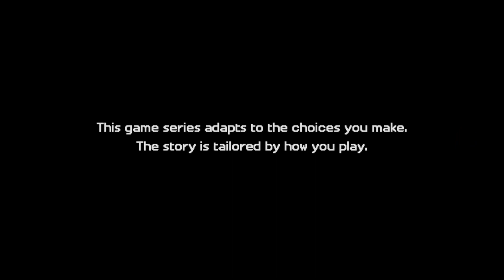Let's play "Minecraft Story Mode Season 2 Episode 1"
"Let's play" is a series of videos with gameplay from various games, old or new, without facecams, or voice over. Just gaming.
On this one, i am playing Minecraft Story Mode Season 2 Episode 1 See the game, decide if you like it and get it or not.
The game  is an episodic point-and-click narrative-driven graphic adventure video game based on the sandbox video game Minecraft,  released across multiple platforms.
The game was developed by Mojang AB, the developer of Minecraft, in collaboration with Telltale Games.
As you can see it is an adventure game with a story with minecraft characters, and your task is to make decisions that affect the game in a way and the action sections when you have to press the correct button in the right time, reminding games with quicktime events.
Teltale games are usually this way (Batman, Minecraft, Game of thrones, ...).
If you like Minecraft a lot and its characters, i would recommend to take a look, otherwise stay away as it's gameplay is just a story with decisions and pressing the button in the right time. And they come with small episodes, meaning you will have to buy each episode alone and pay for it, rather than having one normal game to pay for. (This episode is for 5 euro, or wait until the entire season is out and get complete season as one , although betting on fans they wont wait for so long time).
Do you like it? Are you going to buy it?